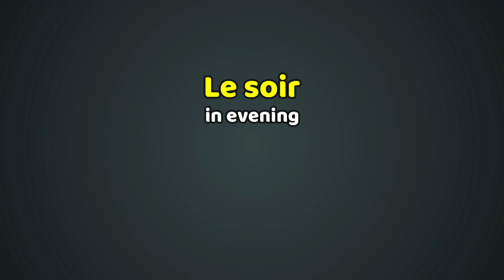French Conversation Practice for Beginners with English Subtitles - A Short Story in French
French Conversation Practice for Beginners with English Subtitles - A Short Story in French. Practice French speaking with lessons and exercises. Speak, Listen and improve your French. Easy French Short Stories That We Recommend for Learners. Read French short stories. Here's a very short French story that is great for beginners and Intermediate with English Subtitles. Asking for a date to a girl, buying birthday gifts.

Pratique de conversation en français pour débutants avec sous-titres anglais - Une histoire courte en français. Entraînez-vous à parler français avec des leçons et des exercices. Parlez, écoutez et améliorez votre français. Histoires courtes en français que nous recommandons aux apprenants.
Lire des nouvelles en français. Voici une très courte histoire en français idéale pour les débutants et les intermédiaires avec des sous-titres en anglais. Demander un rendez-vous à une fille, acheter des cadeaux d'anniversaire.

Práctica de conversación en francés para principiantes con subtítulos en inglés: una historia corta en francés. Practica hablar francés con lecciones y ejercicios. Habla, escucha y mejora tu francés. Cuentos cortos en francés que recomendamos para los estudiantes.
Leer cuentos cortos en francés. Aquí hay una historia en francés muy corta que es ideal para principiantes e intermedios con subtítulos en inglés. Pedir una cita a una chica, comprar regalos de cumpleaños.